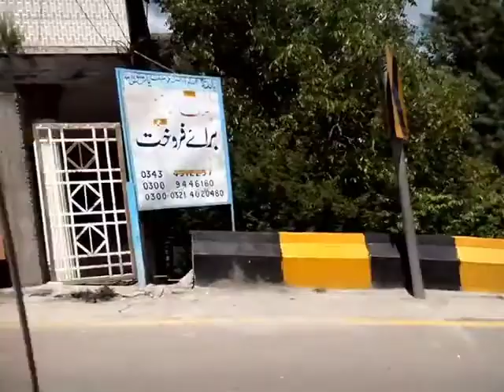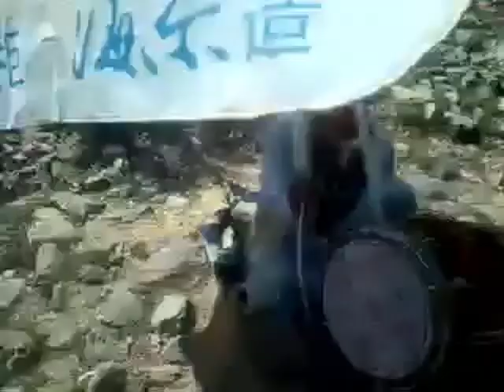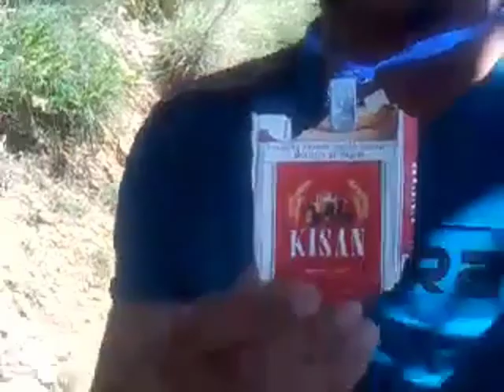Islamabad Travel With Friends